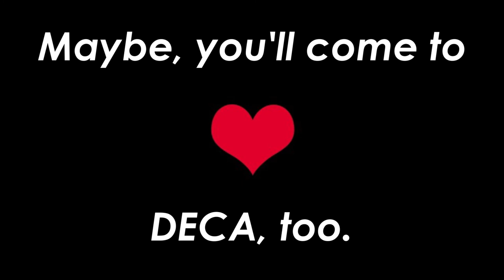Buchholz DECA hype2020